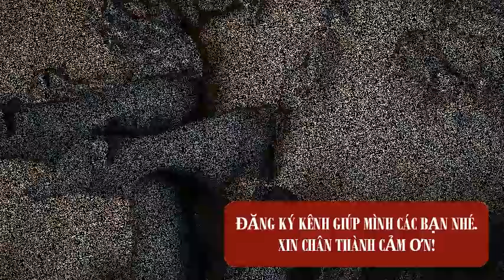Giá heo hơi ngày hôm nay 13/3/2022 - Đảo chiểu chỉ sau một ngày thông báo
► GIÁ HEO HÔM NAY – Chuyên cập nhật giá heo hơi hàng ngày cũng như thông tin ngành chăn nuôi lợn ở nước ta.
© Bản quyền GIÁ HEO HÔM NAY
© Copyright by GIÁ HEO HÔM NAY ☞ Do not Reup